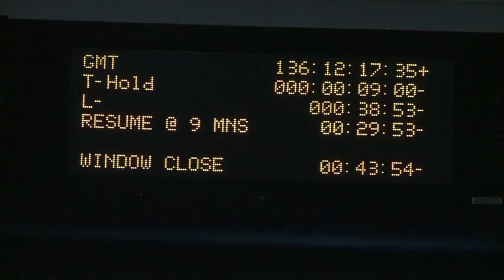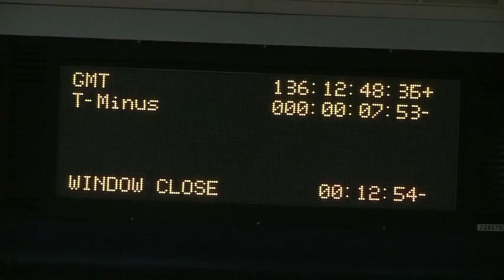Ascent Team Steers Endeavour "Uphill"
Video of the STS-134 Ascent Flight Control Team at NASA's Kennedy Space Center in Florida as its members "escort" shuttle Endeavour into space on Monday, May 16.